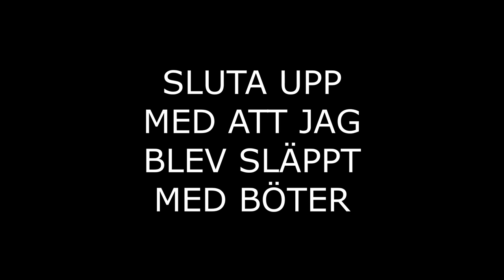FAN MIN SISTA TORSK NU GTARP PÅ SVENSKA BEGRIP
Snut jag i denna video kommer jag undan är frågan? Gör en bilstöld och grisen kommer efter mig.